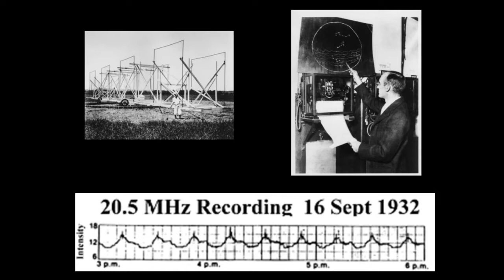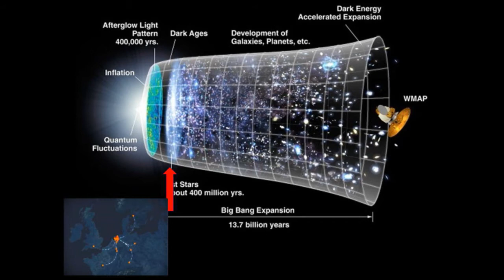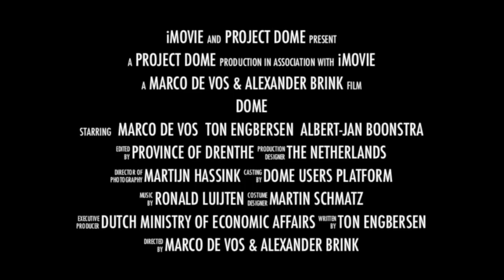Marco de Vos: "Data genereren is niet het probleem, interpreteren is de uitdaging" (Lange versie)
Dat we dankzij voortschrijdende techniek steeds meer data kunnen genereren is mooi, maar dat brengt nieuwe uitdagingen met zich mee. Hoe verwerk en interpreteer je al die data? Dat is een van de zaken waar astronoom Marco de Vos van Astron zich druk over maakt. Een ander is zuiniger met energie om gaan. "Als de sterrenkunde dienstbaar kan zijn aan het omlaag brengen van de ecologische footprint van de volgende generatie interneten datacentra ben ik een buitengewoon tevreden mens."